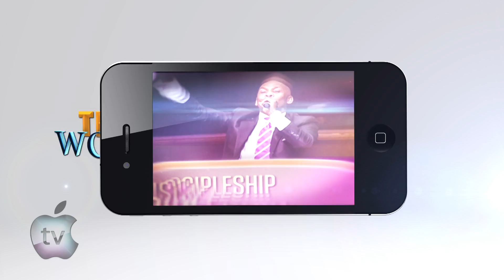The Word Network 2016 Promo - 20 sec.